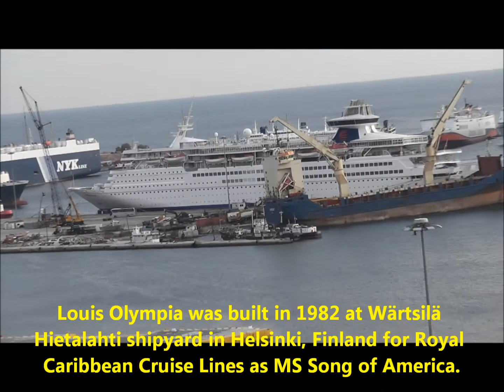Port of Piraeus, Greece-some views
Views of the cargo unloading/loading area and some ships